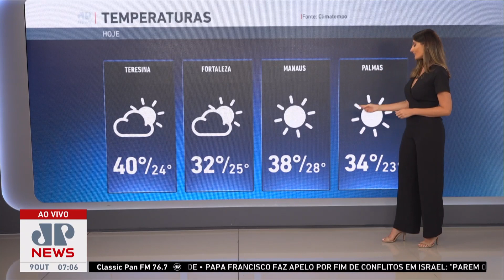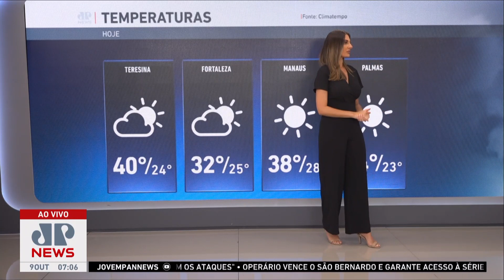Focos de queimadas aumentam em algumas regiões do Brasil | Previsão do Tempo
O Amazonas registrou o 2º maior número de focos de queimadas para setembro desde o início da série histórica, em 1998. Foram registrados 6.991 pontos de incêndios no período. Os dados são do Programa Queimadas do Inpe (Instituto Nacional de Pesquisas Espaciais) e foram atualizados até a 6ª feira (29). Assista ao Jornal da Manhã completo